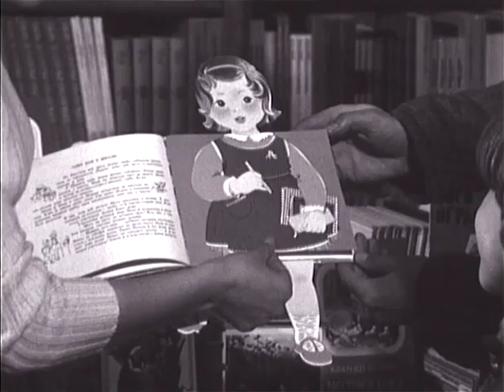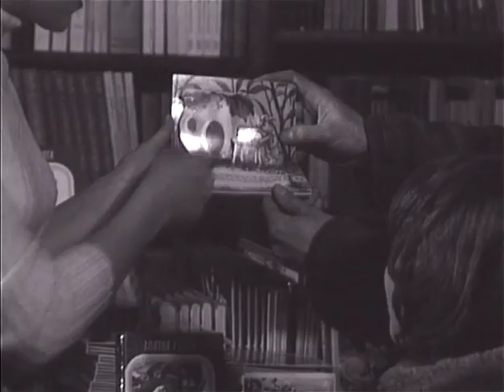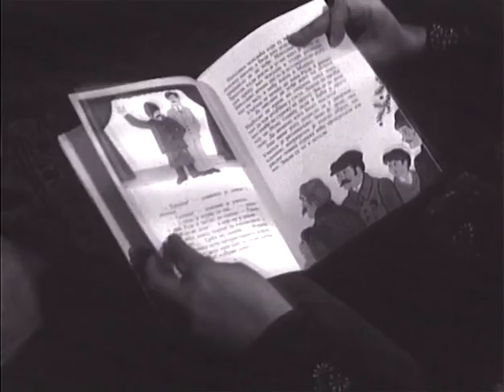Kocka, kocka, kockica - Meda na operaciji